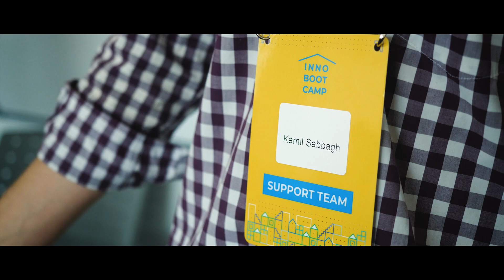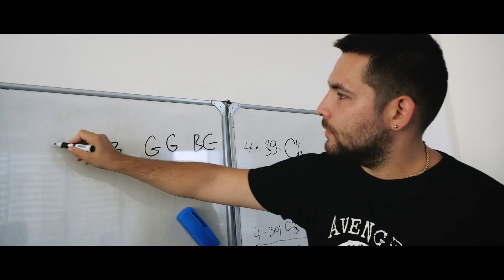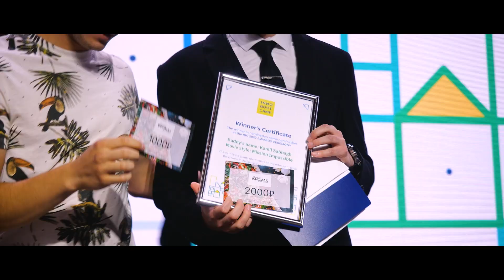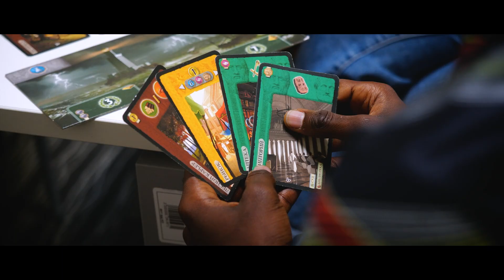InnoBootCamp 2022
Летняя школа адаптации первокурсников Университета Иннополис.

Ознакомительные встречи, лекции по программированию и математике, уроки английского с носителями языка, знакомство со студенческими клубами, вечерние мероприятия.